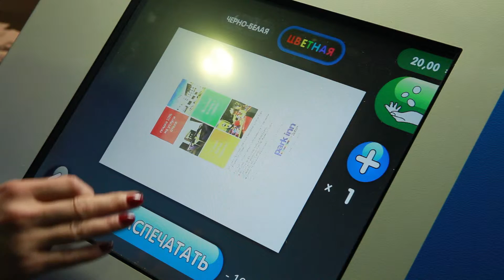R.BOT - робот телеприсутствия. Аватар человека.